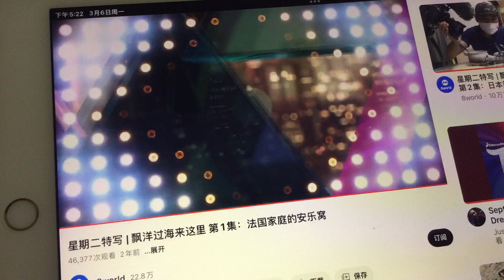《飘洋过海来这里》第1集 -法国家庭的安乐窝 - credits